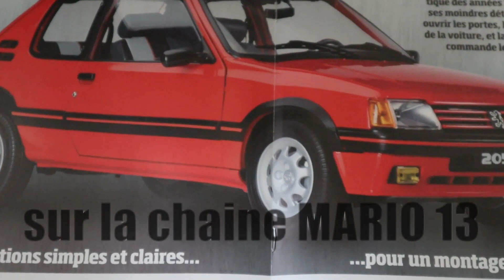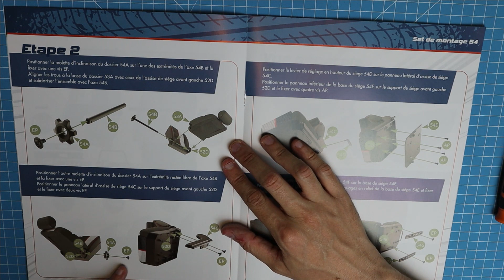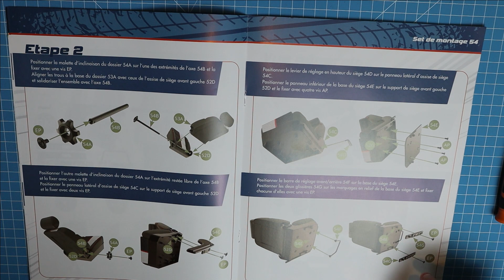MONTEZ LA PEUGEOT 205 GTI 1.9 IXOCOLLECTIONS BOX 14 ETAPE 54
collection inédite 1/8 Ixo Collections « Monter la Peugeot 205 GTI 1.9 »

Aujourd'hui, étape 54: molette d'inclinaison du dossier et panneau latéral d'assise du siège

voici le groupe Facebook dédié exclusivement à la maquette :
le groupe Facebook l'univers des 1/8